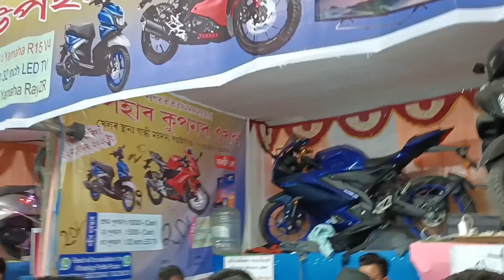Bongaigaon Rash Mela | Rakh Mela 2k22